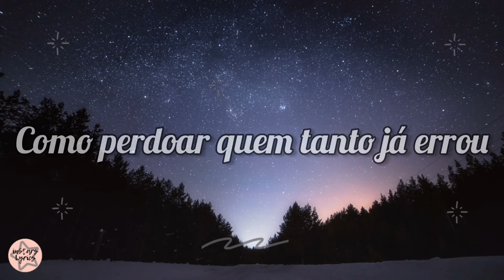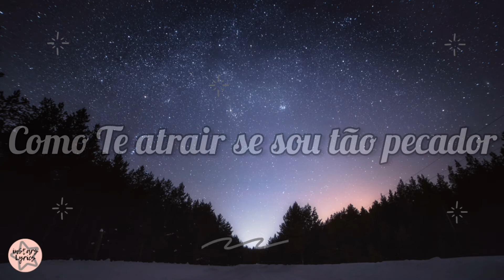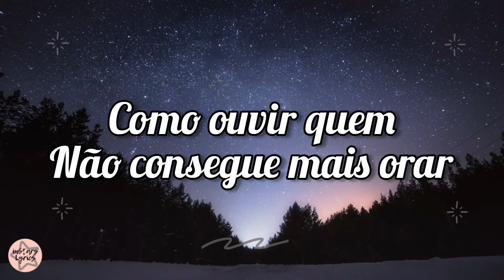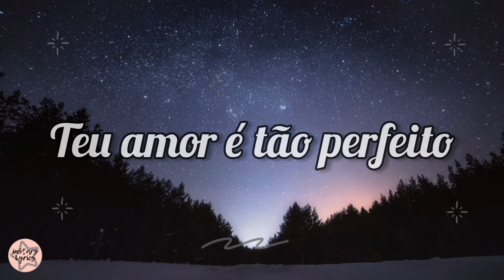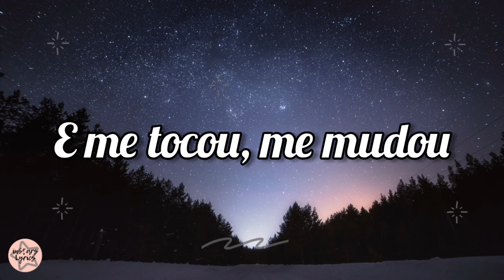Bruna Karla - TE ENTREGO MINHAS FRAQUEZAS ( Letra / Lyric )